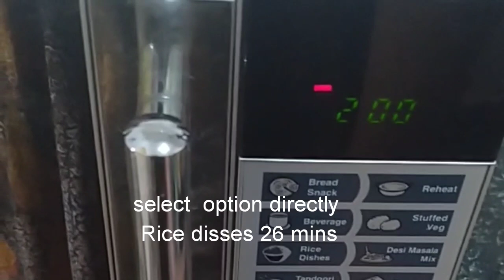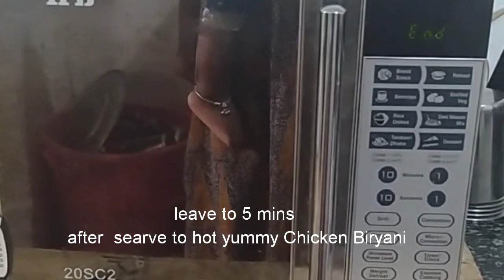Chicken Biryani in IFB microwaven|Biriyani Recipe in Oven|Microwave oven Cooking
How to make chicken biryani in microwave biryani recipes in microwave

This is mouthwatering recipe of chicken Biryani using IFB microwave at home. Chicken biryani is a popular main course dishes in the Indian subcontinent.

Ingredients used of chicken marination

Chicken 300 grms
Biryani masala 2 spoons
Green chilli  2
Pudina 1 cup
Coriander 1 cup
Garam masala 1 spn
Salt as per taste
Garlic ginger paste 2 spoons

Note: Marinate the chicken for at 1-2 hours

Ingredients for the Rice

Basmati rice 1/2cup
Bay leaf
Cardamon
Cloves
Cinnamon
Star flower
Shajeera
Chopped onion 1
Tomato 2
Ghee+oil 4 tsp

➡️ Mode used for cooking: Rice dishes

➡️ Utensil used: Microsafe Bowl

For contact 👇
VenihomeChannel 20